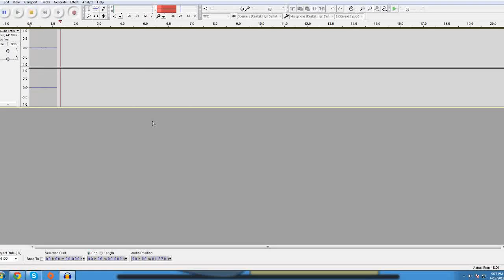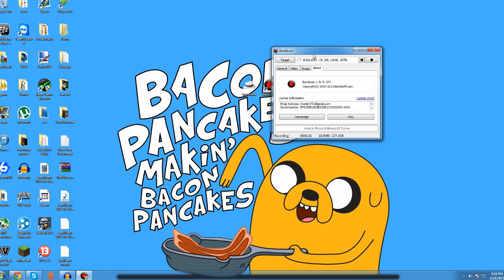How to get bandicam for free ( FULL VERSION / NO WATER MARK ) EASY WAY!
comments!